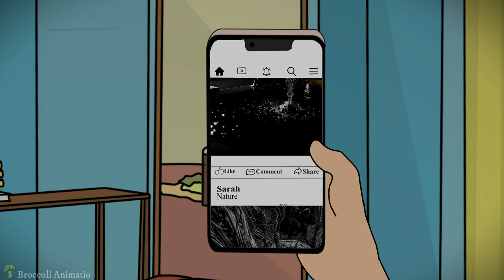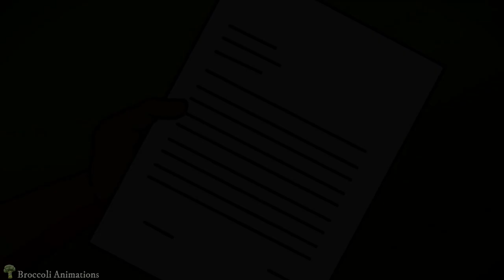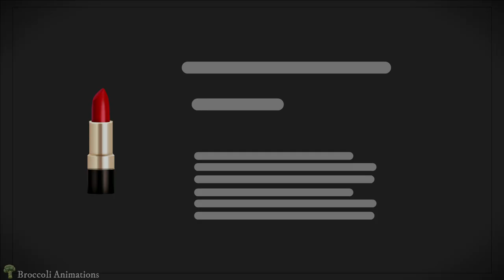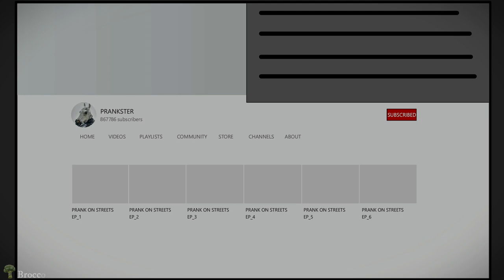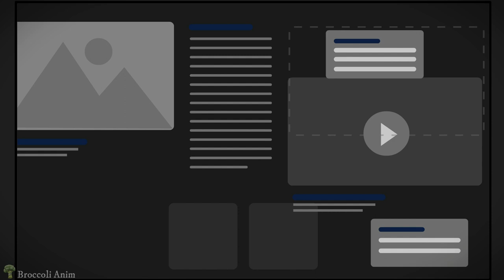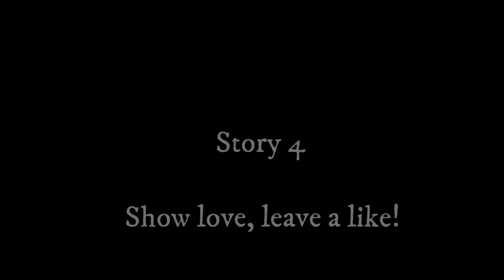4 TRUE DARK WEB HORROR STORIES ANIMATED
Internet is a mysterious place and so is life. These are DARK WEB horror stories.

If you have any stories of yours, do mail it to us.